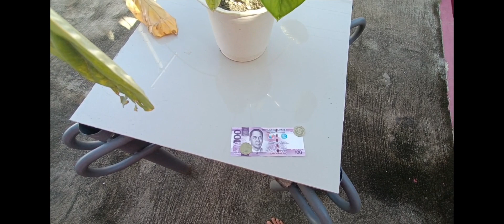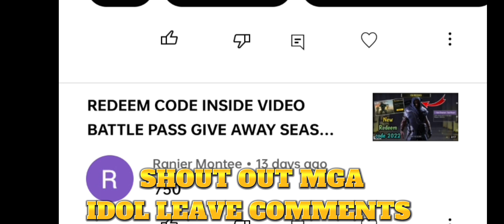NOVEMBER 6 5 BATTLE PASS PAMIMIGAY INSIDE VIDEO START NOW